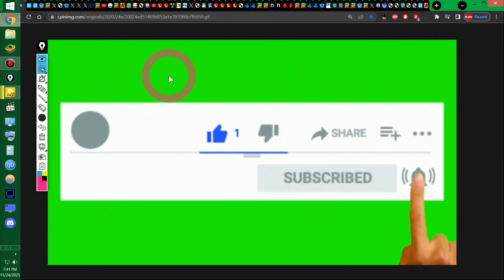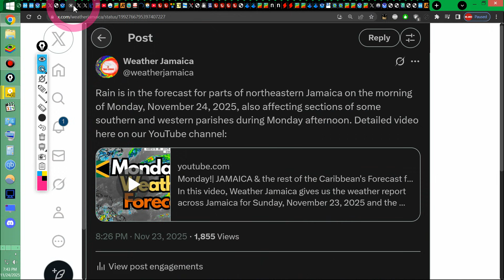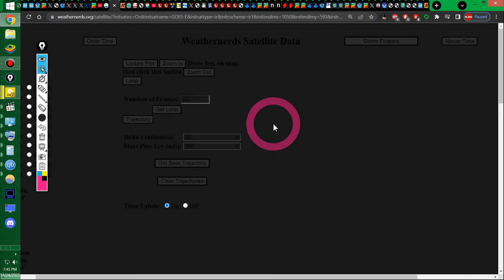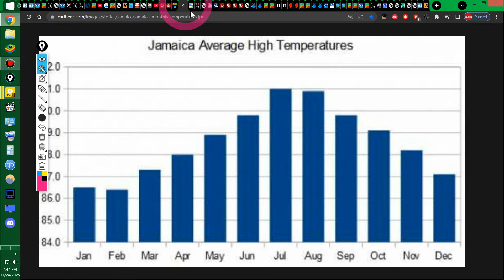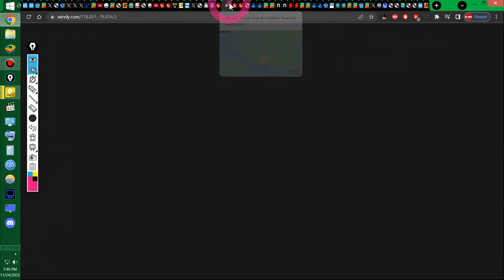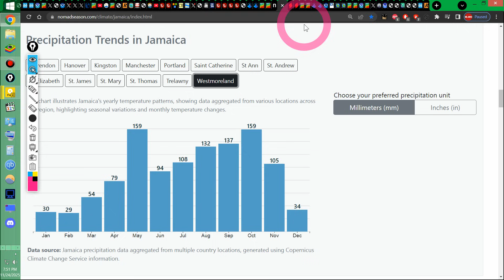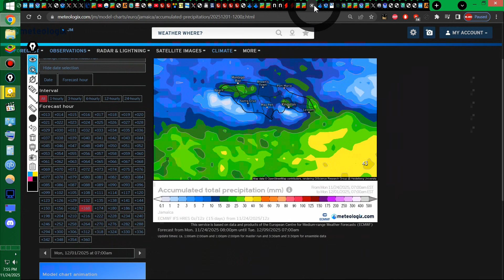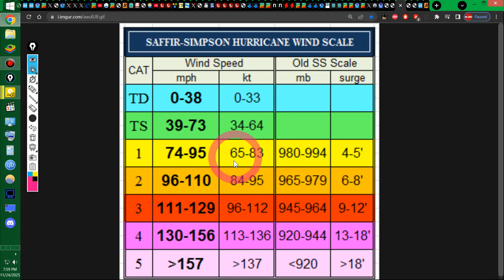Tuesday's Weather!| JAMAICA & the rest of the Caribbean's Forecast for Tuesday, November 25, 2025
In this video, Weather Jamaica gives us the weather report across Jamaica for Monday, November 24, 2025 and the forecast for Tuesday, November 25, 2025 and  also talk about the forecast across the Caribbean.
0:00​ - Introduction
1:07 - U.S. National Hurricane Center 7 Day Outlook for Atlantic
1:23 - Surface Map & Wide Atlantic Visible Satellite Imagery
1:58​ - Yesterday's Prediction Results
N/A - Community Feedback
3:39 - Current Conditions Across Jamaica
5:17 - Jamaica’s Temperature and Power Outages Forecast
6:45 - Current Dry Air and Saharan Dust Forecast
7:43​ - Caribbean and Jamaica's Wave and Wind Forecast
8:55​ - Jamaica's Rainfall Forecast for Tomorrow
9:59 - Supercomputer Model Updates for the Next 7 Days
12:43 - Accumulated Precipitation for the Next 7 Days
13:57​ - Caribbean Weather Highlights
16:02 - U.S. National Hurricane Center 7 Day Outlook for East Pacific
16:20 - Joint Typhoon Warning Center for West Pacific & Indian Ocean

Instagram - @weather.jamaica -    / weather.jamaica  ​
Twitter - @weatherjamaica -    / weatherjamaica  ​
Facebook - weatherjamaica876 -    / weatherjamaica876  ​
Tik Tok - @weatherjamaica -    / weatherjamaica  ​

YouTube -  @SeeJamaica  -     / @seejamaica  ​\